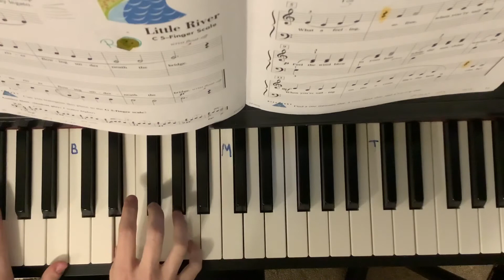Little River Teacher Duet - Piano Adventures Lesson Book 1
Pg. 10